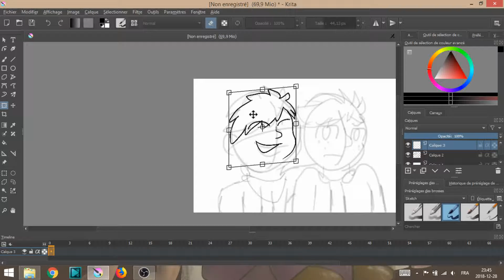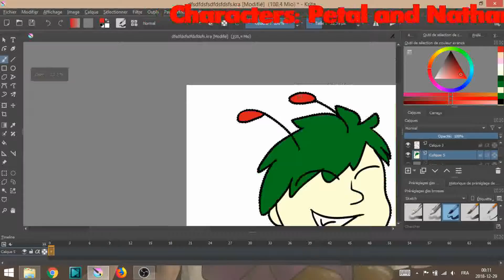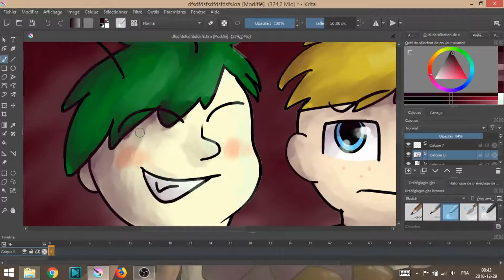Petal and Nathan | Speed Draw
I had the *brilliant* idea to make a calendar where every month is a picture of Nathan. I don't know how long it's going to take but here's picture 1 out of 12.